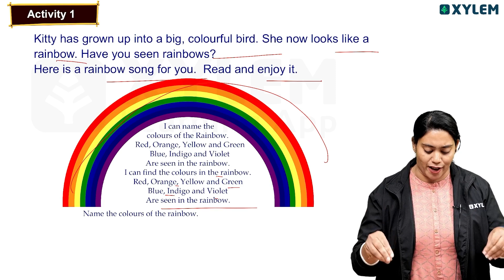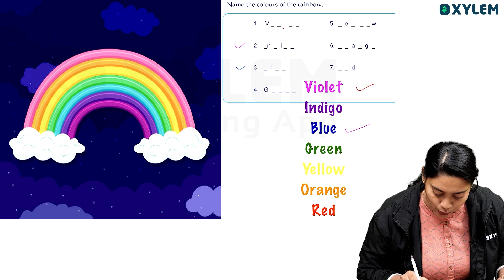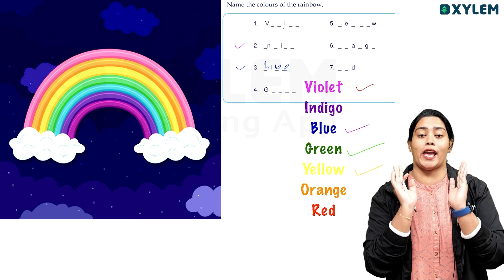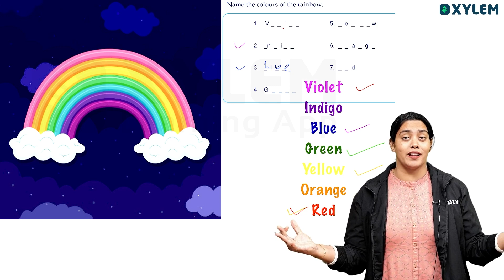Class 2 English - Flying Kites | Xylem Class 2